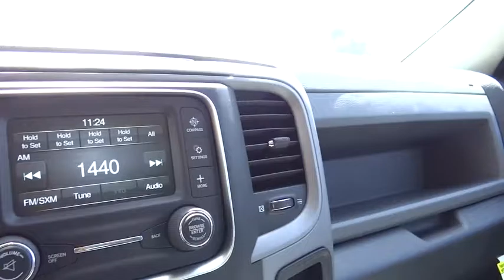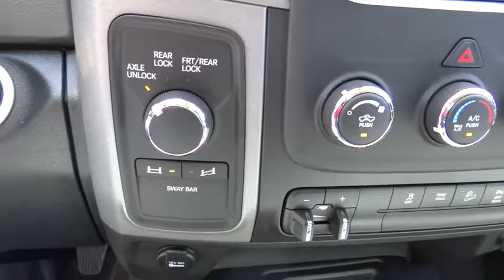2016 RAM 2500 Boulder, Longmont, Broomfield, Louisville, Denver, CO 14920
2016 RAM 2500

Boulder Dodge
2100 30th St

Introducing the 2016 Ram 2500! This is a superior vehicle at an affordable price! This model accommodates 6 passengers comfortably, and provides features such as: a front bench seat, skid plates, and more. Under the hood you'll find an 8 cylinder engine with more than 400 horsepower, and for added security, dynamic Stability Control supplements the drivetrain. Four wheel drive allows you to go places you've only imagined. You will have a pleasant shopping experience that is fun, informative, and never high pressured. Stop by our dealership or give us a call for more information.